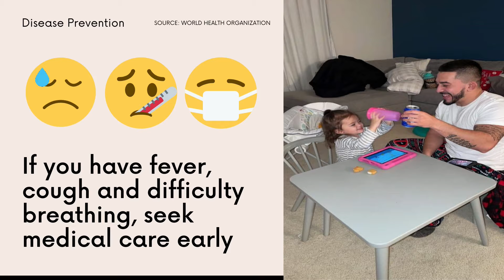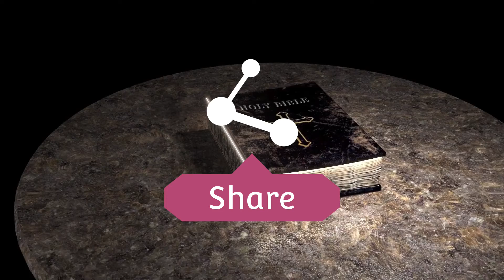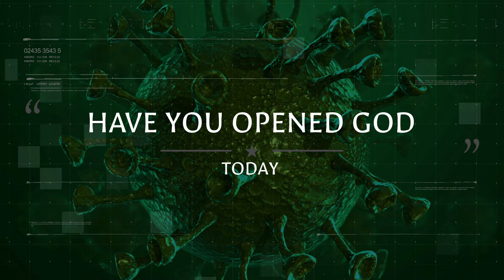ICE (METH AND THE DATING SITES)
ICE video